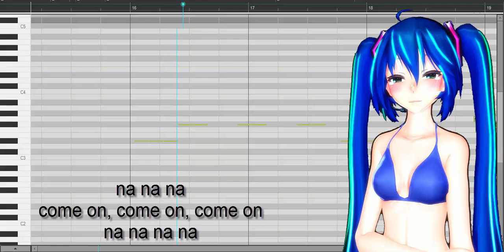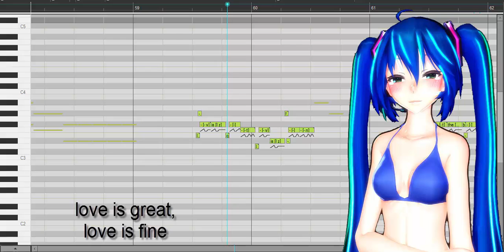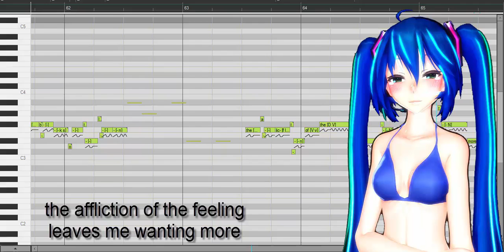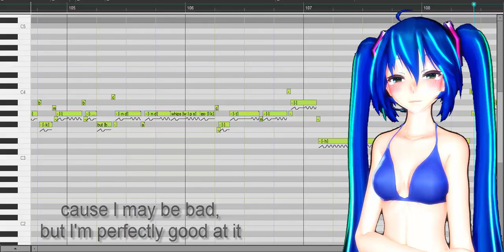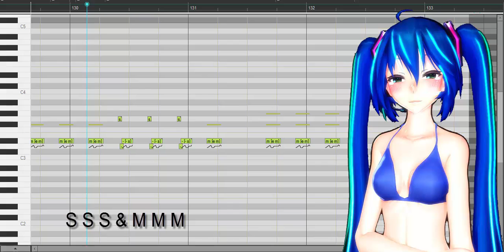【Hatsune Miku English】 S&M 【Vocaloid 4 + VSQx】カバー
finally finished
if you are out of time, just fix it